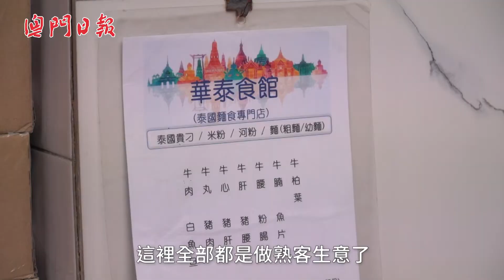【味力澳門】30年保持不變 泰味始終如一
提起華泰食館，相信土生土長的澳門人都很熟悉，這間位於東望洋新街、舖面不大的小店經營超過30年，除了傳承下來的美味之外，華泰的人情味亦讓街坊津津樂道。